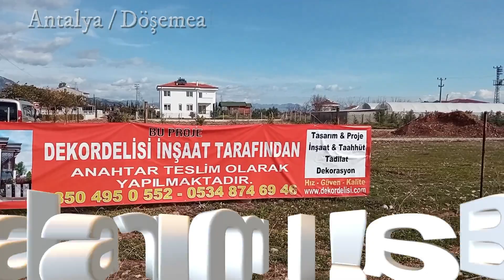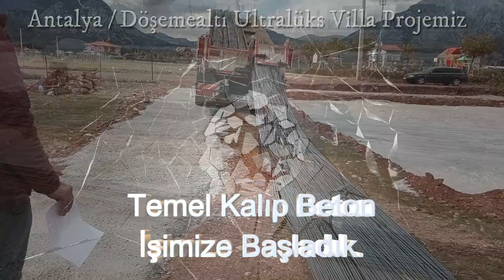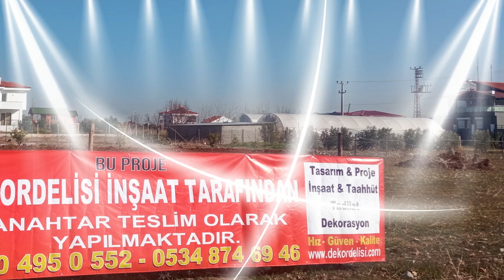Döşemealtı Villa İnşaat Projemize Devam Ediyoruz - Dekordelisi Mimarlık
İnşaat, tadilat, dekorasyon hizmetleri.
Antalya Döşemealtında başlamış olduğumuz ultralüks havuzlu villa inşaat projemize tüm hızımızla devam ediyoruz.
Adım adım yapım aşamalarımızı sizlerle youtube kanalımızda ve web sitemizde paylaşıyoruz.
Dekordelisi.Com

Bizimle daima kârdasınız.